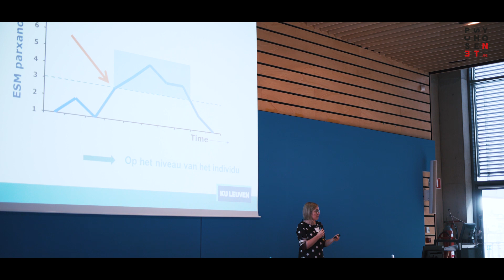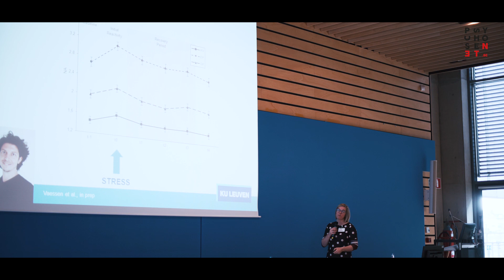Het individu centraal in een herstelgerichte GGZ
Prof. Dr. Inez Myin-Germeys is hoogleraar aan de KUleuven. Zij is hoofd van het Center for Contextual Psychiatry. In deze bijdrage licht ze toe hoe de Experience Sampling method aan de hand van apps kan ingezet worden om meer inzicht te krijgen in de problematiek van de cliënt.

Deze lezing werd gegeven op het interuniversitair congres ‘Herstelgerichte psychiatrie in de praktijk’ ism de KULeuven, UGent, Universiteit Maastricht en Psychosenet België.